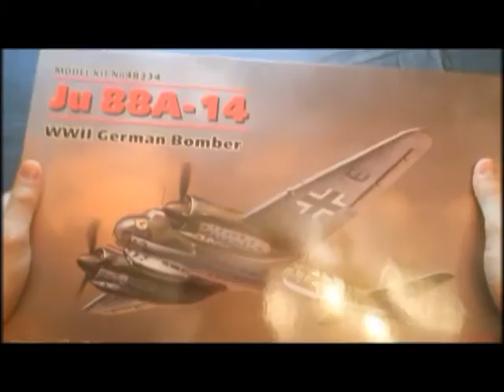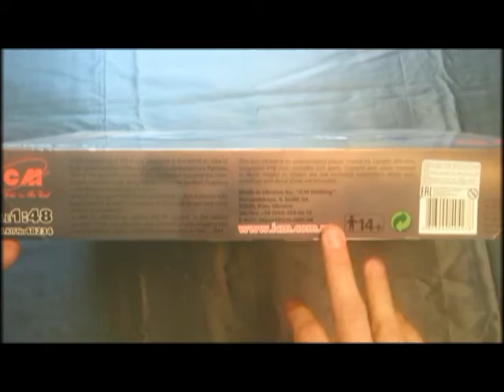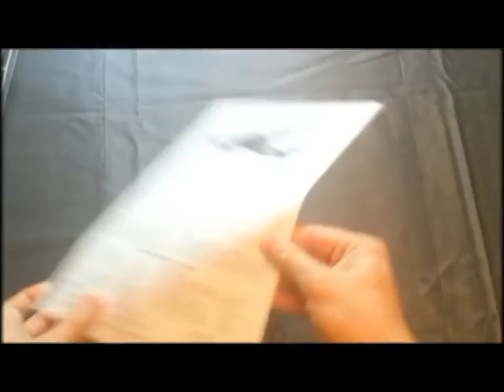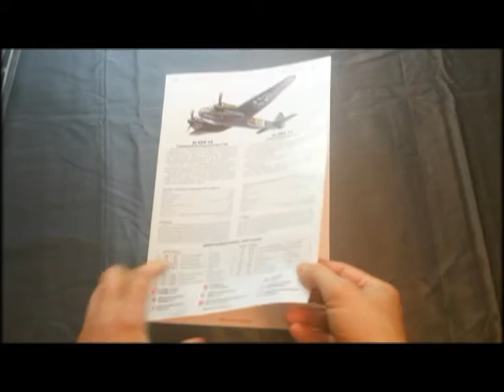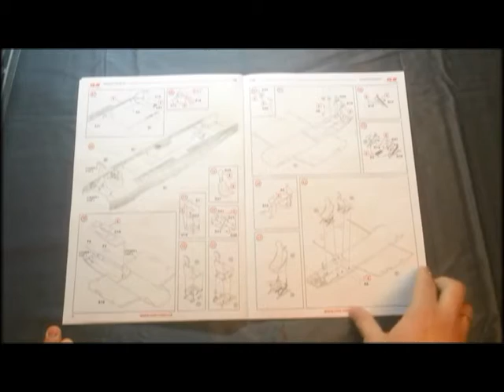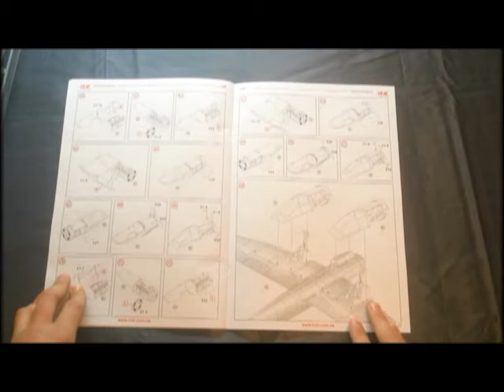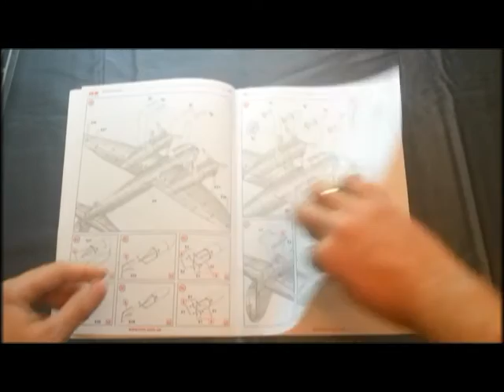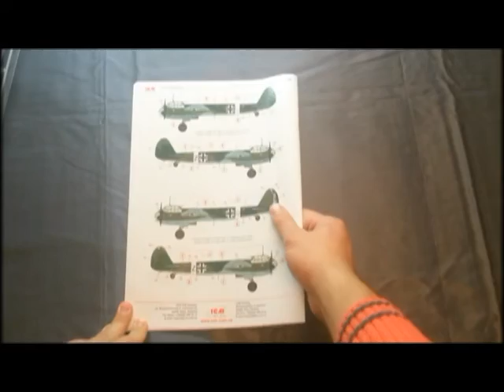Обзор модели Германский бомбардировщик Ju 88A-14 арт. 48234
Автор: Анатолий Перепечай